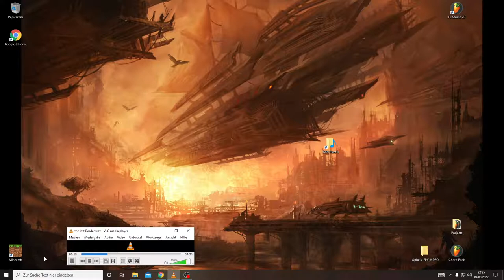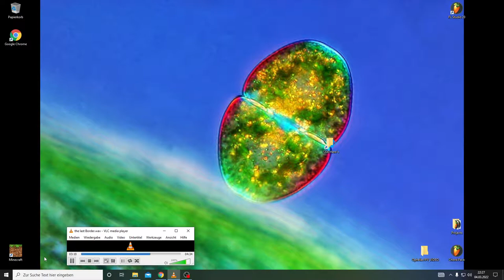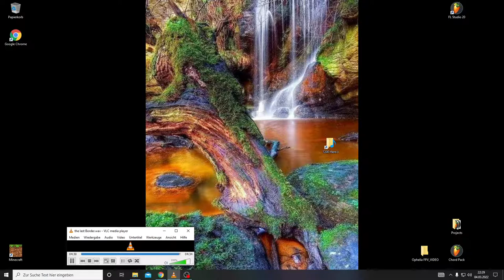the last Border